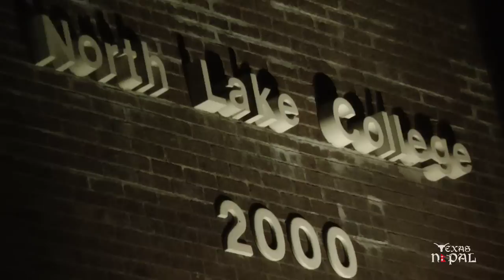Paintings by Arjoon KC at North Lake Spotlight Show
Watercolor/Acrylic paintings by Arjoon Kc selected for exhibition at the North Lake Spotlight Show.